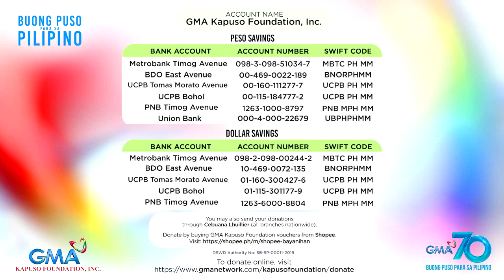All-Out Sundays Does height matter? Oo o hindi? | YouLOL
Aired (June 28, 2020): Mahalaga nga ba ang height kapag naghahanap ka ng isang lalaki? 'Yan ang unang tanong na pag-uusapan nina Lhipkram at Hazky sa kanilang rap battle!